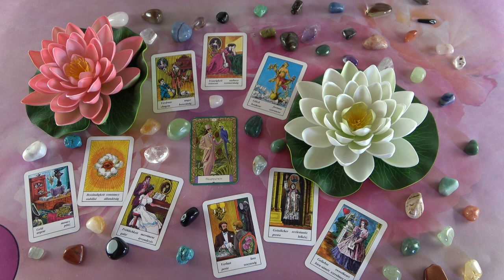Mit gondol, mit érez és mit fog tenni?💖Szerelmi jóslás💖